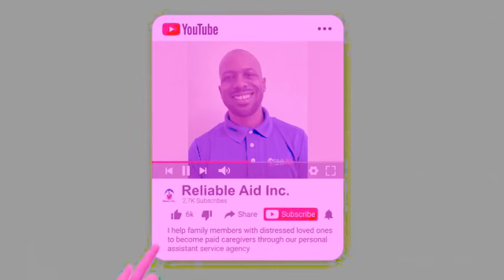Does The State Of Delaware Pay Family Caregivers?🧐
Call today to see if you’re eligible to become a paid caregiver under the state of Delaware long-term health care plan!

Family caregivers.